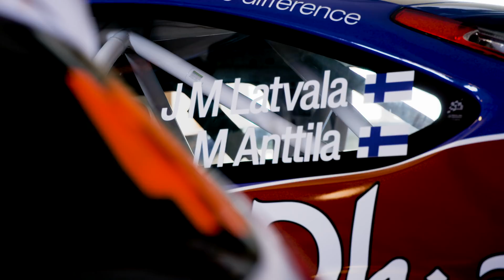M-Sport Ford's First WRC Championship in 27 Years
Follow along with DirtFish as M-Sport's Malcolm Wilson tells the story of how M-Sport Ford World Rally Team won their first WRC manufacturer's championship in 27 years!